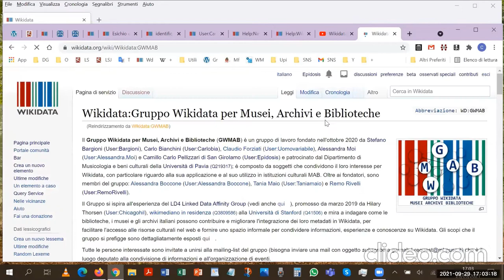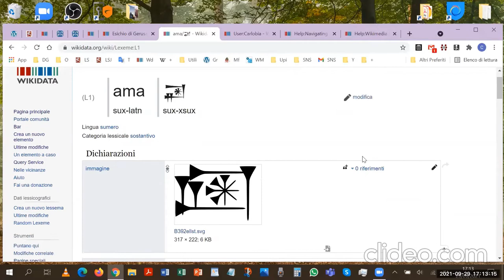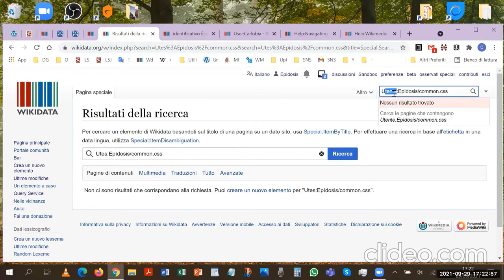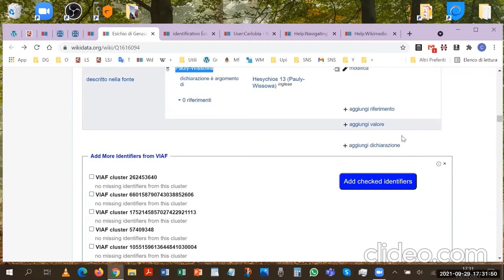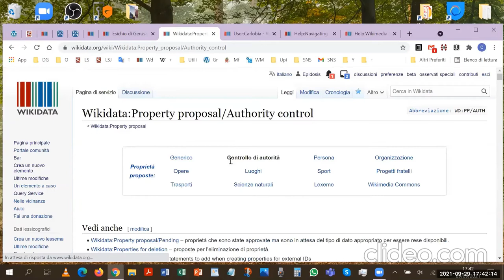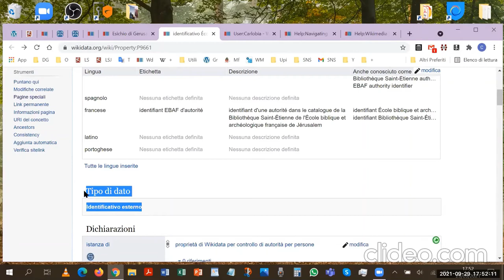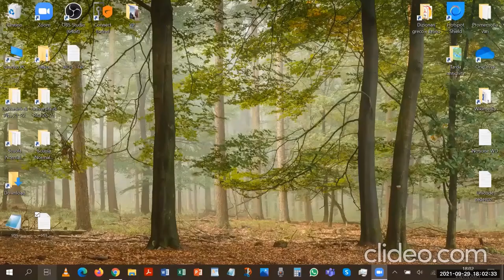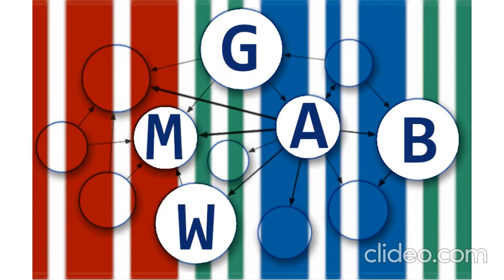Introduzione a Wikidata per principianti (parte 2)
Secondo incontro di formazione relativo a Wikidata del secondo ciclo di incontri tenuto dal Gruppo Wikidata per Musei, Archivi e Biblioteche